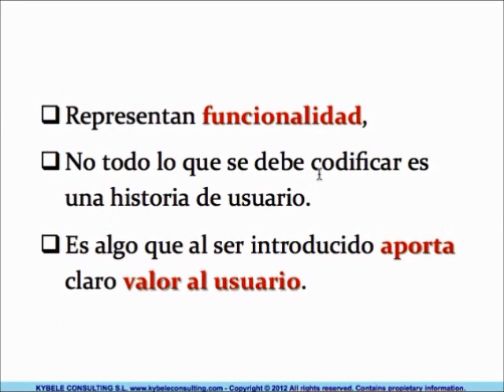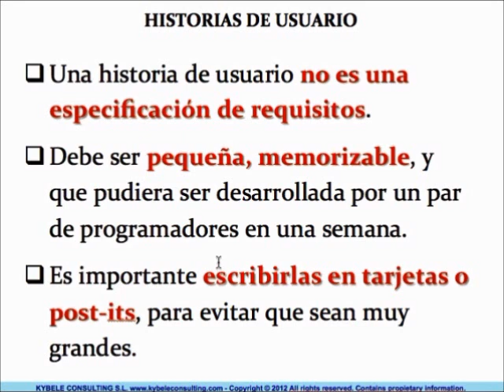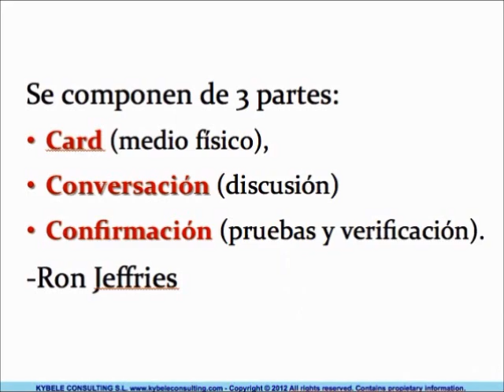Minutos Ágiles (2): Historias de Usuario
Vamos con un vídeo cortito sobre qué son las historias de usuario Ágiles

Para más información y estar en contacto, nos vemos en las siguientes redes: